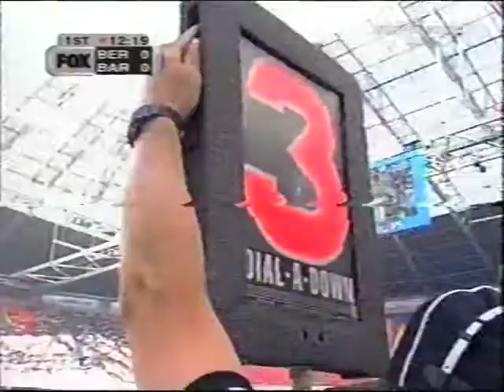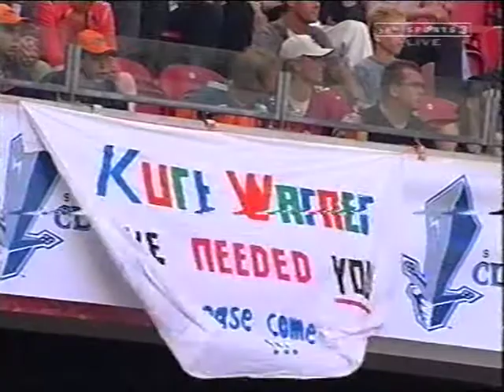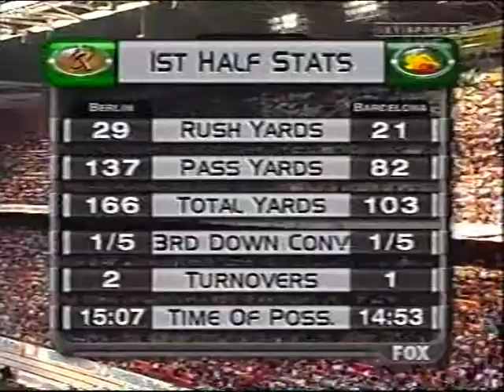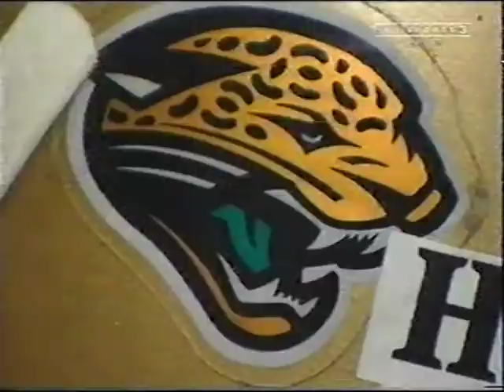World Bowl IX - Berlin Thunder vs Barcelona Dragons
World Bowl IX saw the Thunder defeat the Dragons 24-17 in Amsterdam ArenA, with Berlin QB Jonathan Quinn being named MVP after passing for 308 yards with three touchdowns.